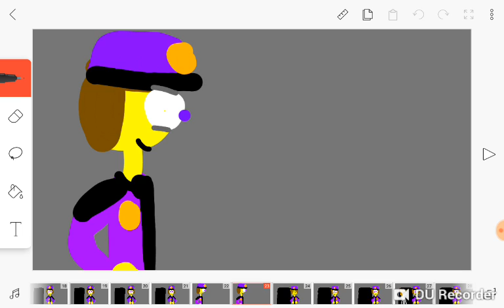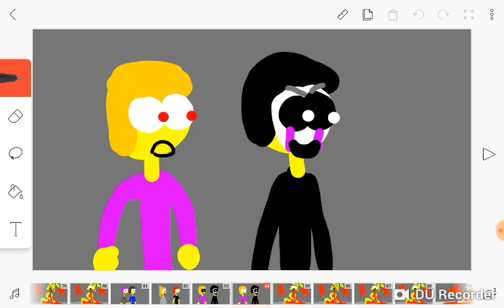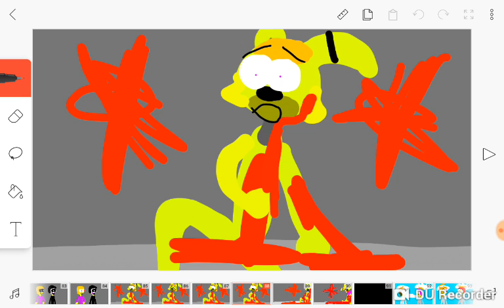The Death of Purple Guy(fnaf 3 animation)(Warning:Gore and Blood)(age 14+)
Director:kelvinator pho,wolfey the wolf(circusbaby1993) and fitz Lennox97

Written:delta hearts,werewolf danger and bon bon

Producer:Lily morgo and Russia ball

Animated by kelvinator pho

Casting

Tommy(my fnaf oc) as himself

Mark(my fnaf oc) as himself

Samantha(my fnaf oc) as herself

Lyndon(my fnaf oc) as himself

Jillian(my fnaf oc) as himself

Delvin(my fnaf oc) as himself

William Afton(belongs to fnaf) as himself

Fritz Smith(belongs to fnaf) as himself

Francis(my fnaf oc) as himself

Fnaf emmalesa as American citizen #1

Cfv5 evilness legendary kid as American citizen #2

Secret the legendary kid as American citizen #3

The YouTubers club fnaf and rp as American citizen #4

Extras

People of Charleston in the background

Original audio by lolzman87

Location:Charleston South Carolina,USA